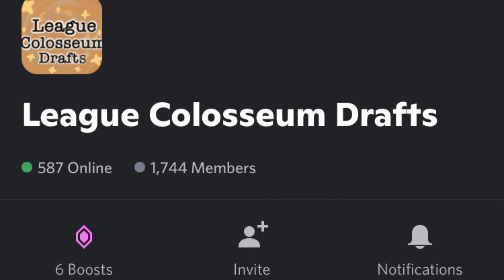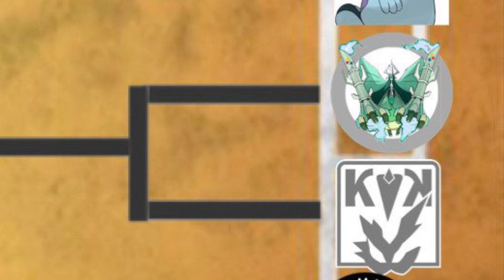PLAYOFFS TIME!!!! (Ft. AceTrainerOrange, Dracovish Gaming)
We really believe no one is doing it like us! Youtube will eventually catch on!

Add Daringnoob#9379 to join the UCL, the current longest running Pokemon Draft League, Since 2015!